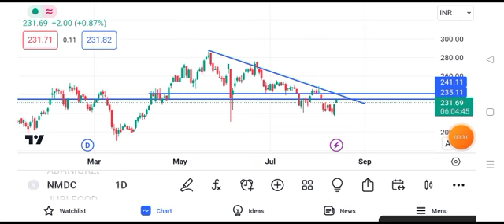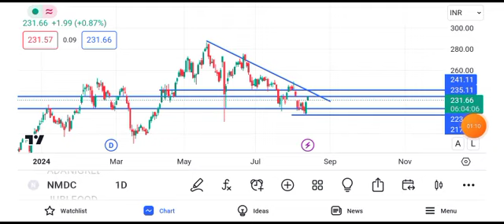nmdc share news tomorrow || nmdc share news latest news target